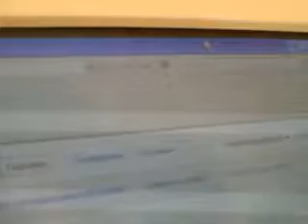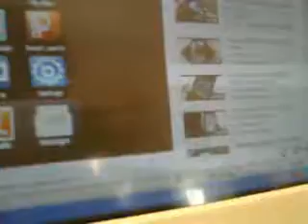Samsung WAVE S8500 is awesome !!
I dont have money !!